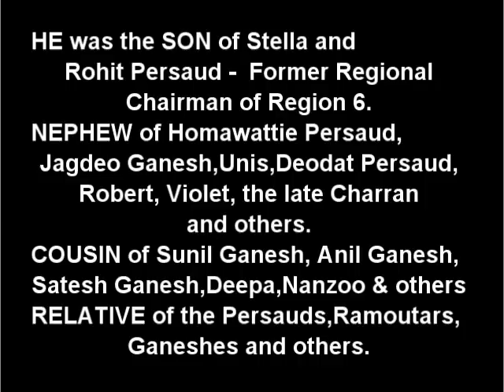Death Announcement - Rajendra Persaud